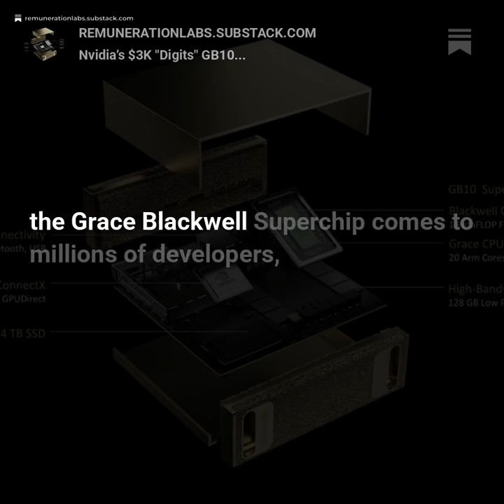Nvidia’s $3K "Digits" GB10 Supercomputer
Powered by the NVIDIA GB10 Grace Blackwell Superchip, Project DIGITS delivers a petaflop of AI performance in a power-efficient, compact form factor.